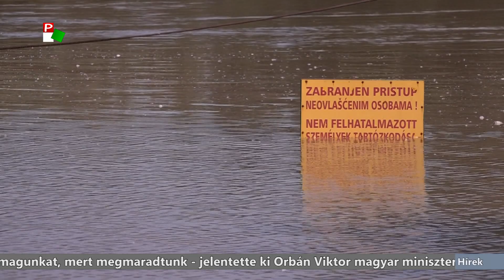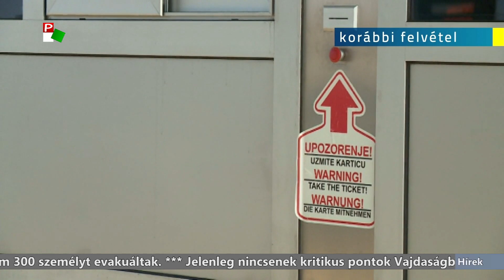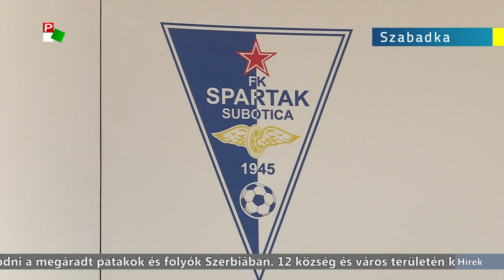Híradó 2019.06.04. 20.00h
A Pannon RTV hírműsora

- 99 éve a mai napon írták alá a trianoni békediktátumot. 2010 óta a mai a Nemzeti Összetartozás Napja.

- Kezdenek visszahúzódni a megáradt patakok és folyók Szerbiában. 12 község és város területén még kritikus a helyzet, mintegy 300 személyt evakuáltak.

- Többnapos konferenciát tartanak Újvidéken.

- Ötféle mezogazdasági támogatásra pályázhatnak a Magyarkanizsa községbeli mezőgazdasági termelők.